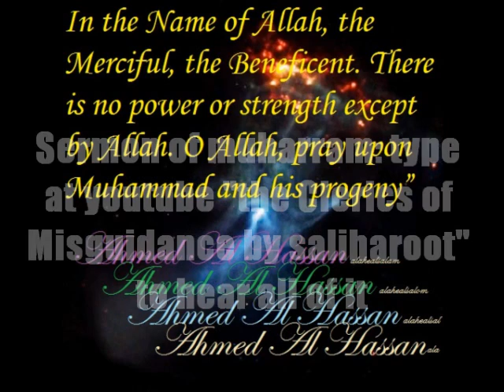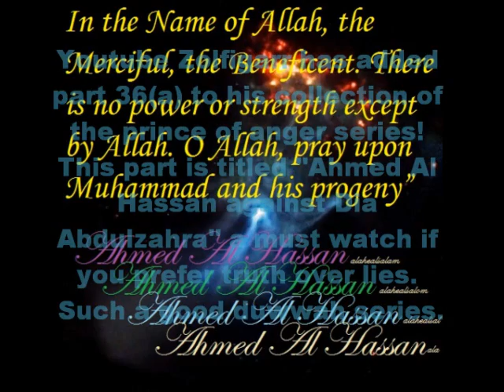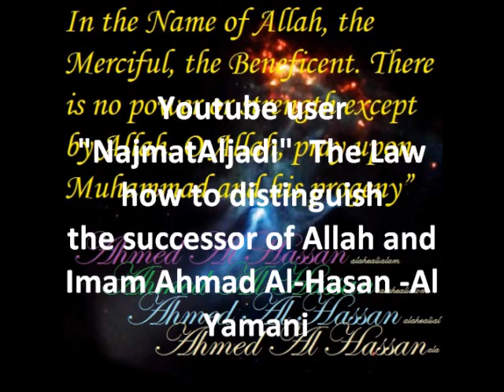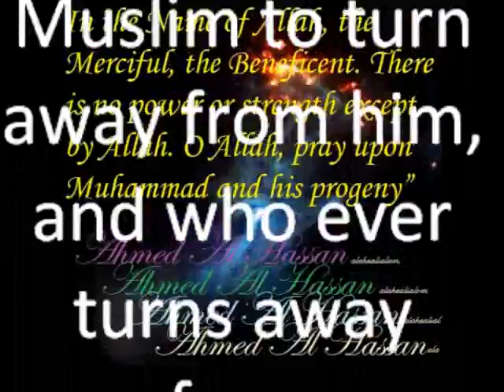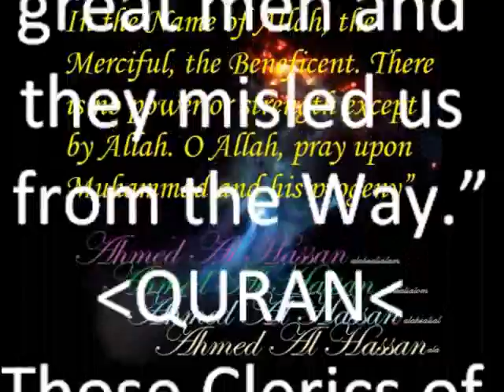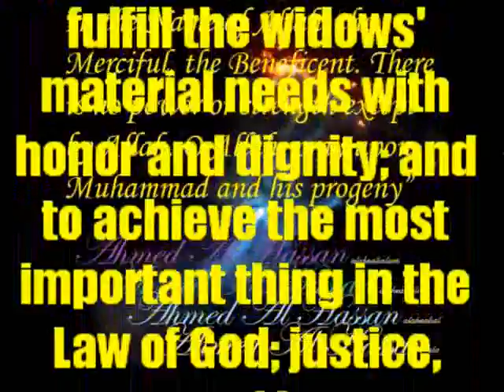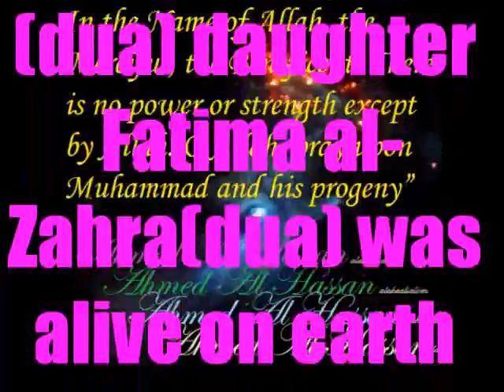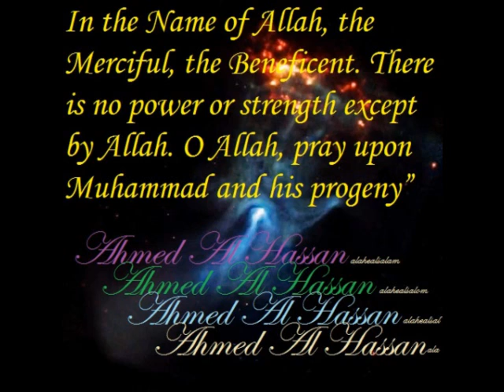33 Ahmed Al Hassan AlYamany 33 evil vs good I hope you win (3)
Ahmed Al Hassan(dua) is the one whom you can learn from amongst all men if you are looking for truth.. because he is the Imam of our time and he has all the details we will need to be upon the correct path sirotulmustaqueem. Although satan offers temptations that lead to millions of roads/paths his path arealways sure to failure. Also satan will leave you at day of judgement without anyone to help you return to earth to try again to leave your arrogance evil and fast or obey to attain dying on right path!